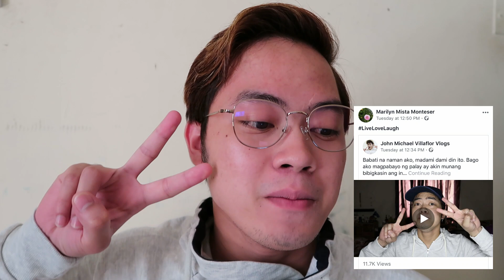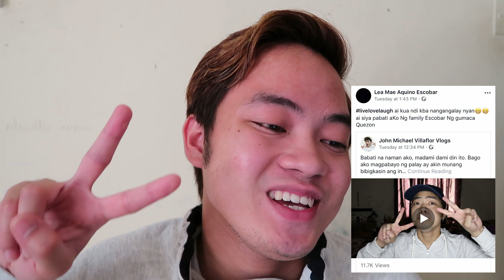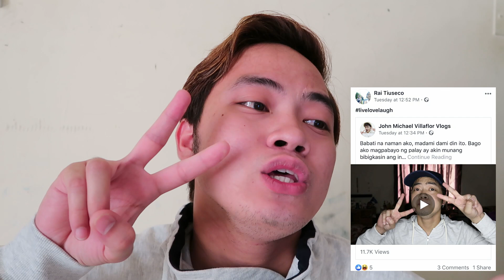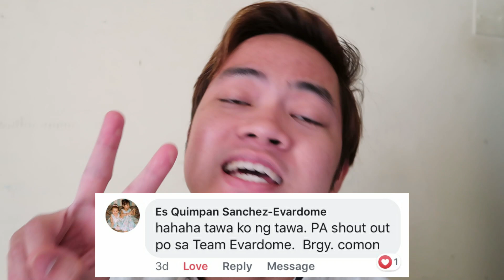BINABATI KO SI ANU AHH!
Aba taykat akoy nilalangaw na pati dito ah, lintak laang na langaw na ito ah, pauli uliy akoy nagbibidyo, hindi ko matahan laang sa isang sulok.